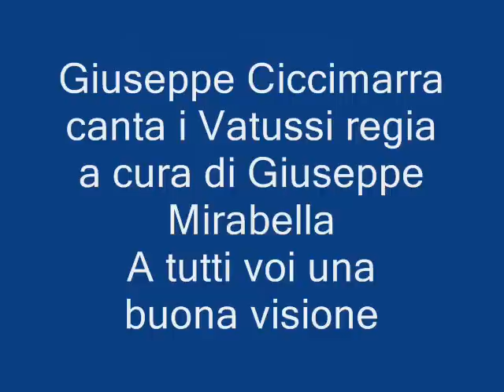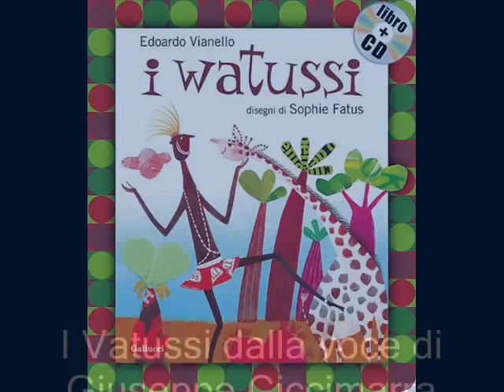I VATUSSI GIUSEPPE CICCIMARRA